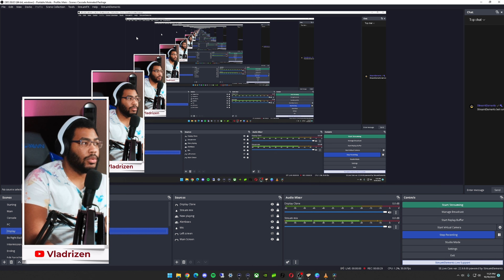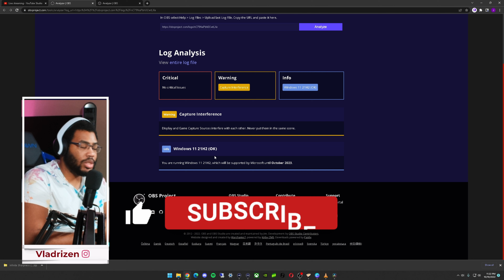How to solve most OBS issues using this tool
16 Views - Nov 10, 2023 76% . 152/200 MadHatterX - Central Main Unit